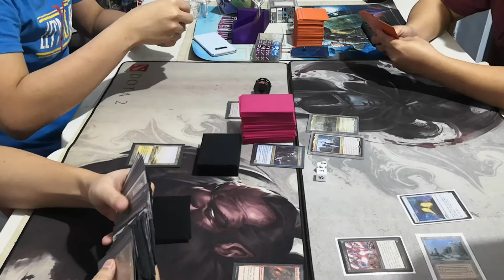Winota v Silas v Bralin v Korvold CEDH game 2